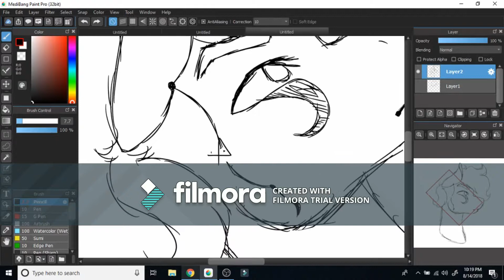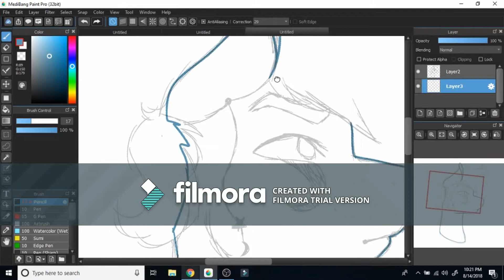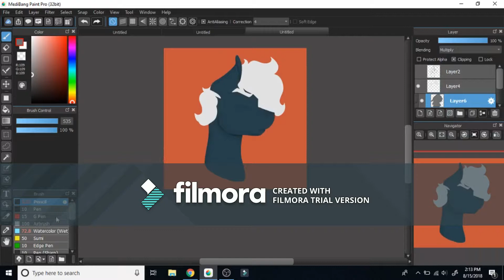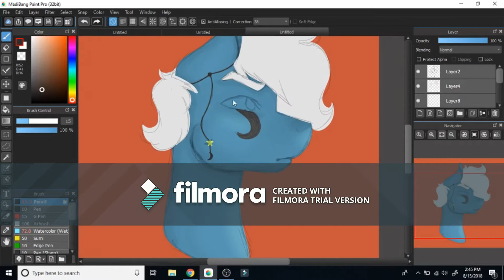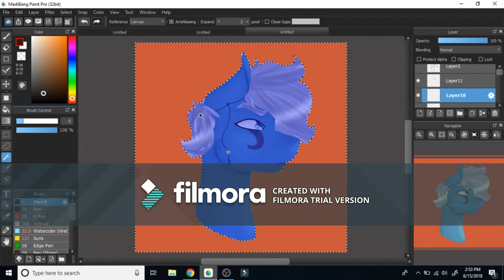Toby Moons (oc) speedpaint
YAAS QUEEN I DONT KNOW WHAT THIS IS ABOUT BUT YOU ARE GOING TO LIKE IT MWAHAHAHAHAHAHHAHAHA *ahem* excuse me

songs are not mine (duh)
songs are:
Nightcore- Move on
Nightcore- Attack